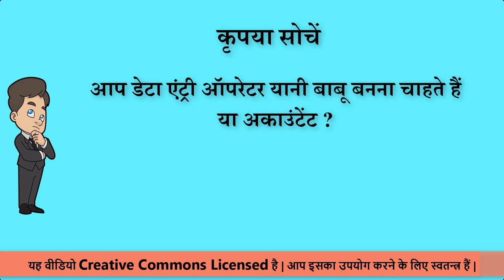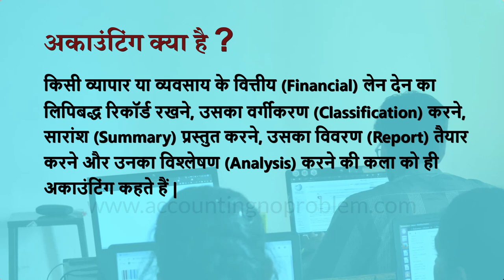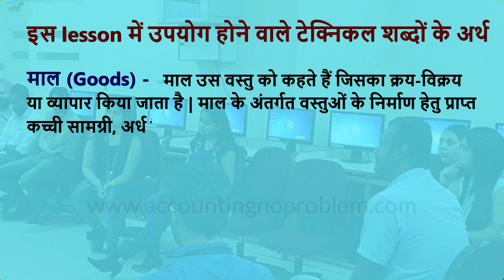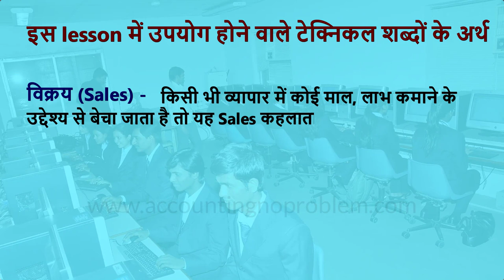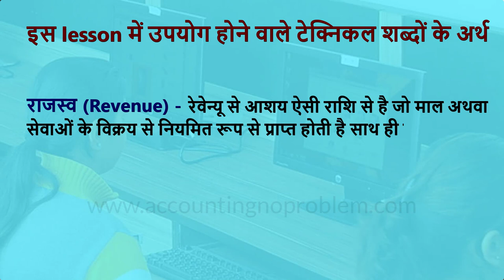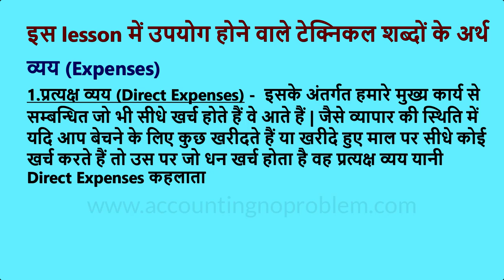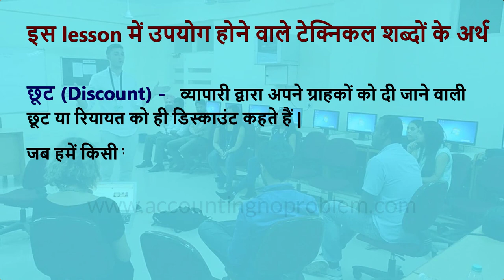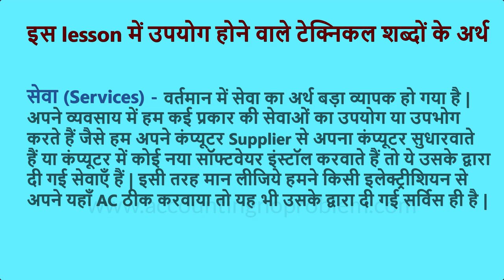Tally Prime : Basic Terminology Of Accounting-Definition of Accounting, Transaction, Income, Expense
Is aasan Hindi tutorial me hum apko accounting ki paribhasha denge aur aap seekhenge ki accounting vittiya len-den ka mahatvapoorna tarike se hisab rakhne ki kala hai. Ye aapko  Tally Prime seekhte samay sahayta karegi. Iske sath hi hum apko accounting me upyog ki jane wali terms jaise ki vyapar, pesha, vyavsay, len-den, maal, kray, vikray, raajaswa, aay, pratyaksh aay, apratyaksh aay, vyay, byaj, chhoot, commission, seva, grahak, vikreta, nakad chhoot aur vyaparik batta ki paribhashaen bhi denge.

इस आसान हिंदी ट्यूटोरिअल में हम आपको अकाउंटिंग की परिभाषा देंगे और आप सीखेंगे कि अकाउंटिंग वित्तीय लेन - देन का महत्वपूर्ण तरीके से हिसाब रखने की कला है | यह आपको टैलीप्राइम सीखते समय सहायता करेगी | इसके साथ ही हम आपको अकाउंटिंग में उपयोग की जाने वाली टर्म्स जैसे कि व्यापार, पेशा, व्यवसाय, लेन-देन, माल, क्रय, विक्रय, राजस्व, आय, प्रत्यक्ष आय, अप्रत्यक्ष आय, व्यय, ब्याज, छूट, कमीशन, सेवा, ग्राहक, विक्रेता, नकद छूट और व्यापारिक बट्टा की परिभाषाएं भी देंगे |

Image Attribution -
File:Tally - Logo.png
Author : Johnalexhm
Image Source -